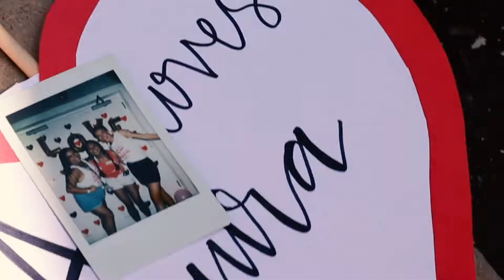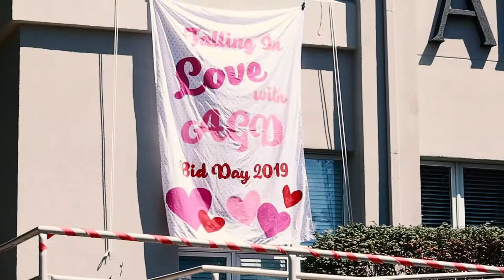Alpha Gamma Delta Bid Day